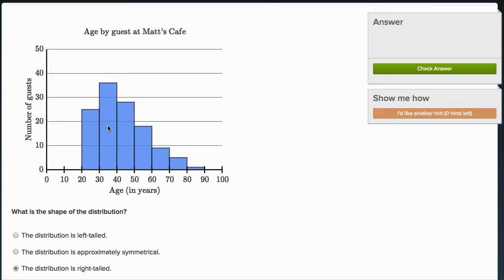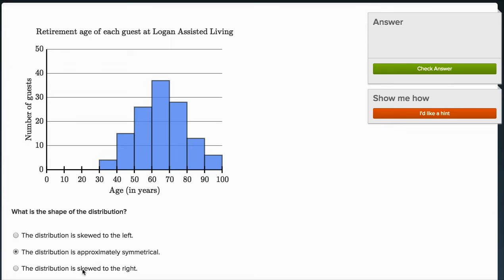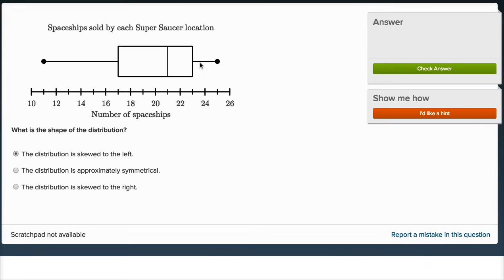Thinking about shapes of distributions | Data and statistics | 6th grade | Khan Academy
Courses on Khan Academy are always 100% free. Start practicing—and saving your progress—now

Some distributions are symmetrical, with data evenly distributed about the mean. Other distributions are "skewed," with data tending to the left or right of the mean. We sometimes say that skewed distributions have "tails."

Grade 6th on Khan Academy: By the 6th grade, you're becoming a sophisticated mathemagician. You'll be able to add, subtract, multiply, and divide any non-negative numbers (including decimals and fractions) that any grumpy ogre throws at you. Mind-blowing ideas like exponents (you saw these briefly in the 5th grade), ratios, percents, negative numbers, and variable expressions will start being in your comfort zone. Most importantly, the algebraic side of mathematics is a whole new kind of fun! And if that is not enough, we are going to continue with our understanding of ideas like the coordinate plane (from 5th grade) and area while beginning to derive meaning from data! (Content was selected for this grade level based on a typical curriculum in the United States.)